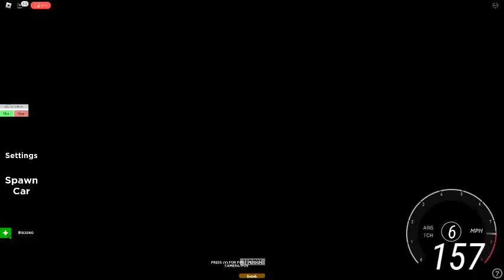Highway Rush Roblox I Drive A On The Freeway With My Subaru STI